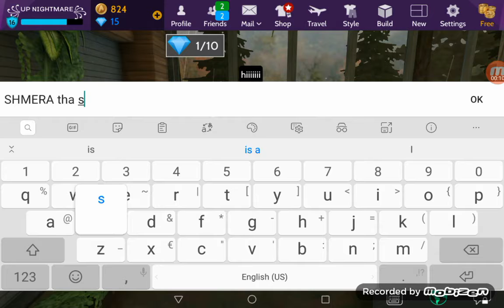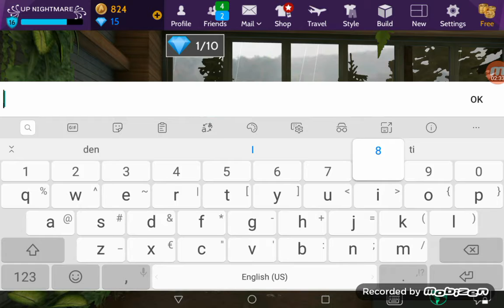Outfits ideas part 1 😃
Intagram:avk._.nightmare
Htb sis:avakin_life_deep_sleepy